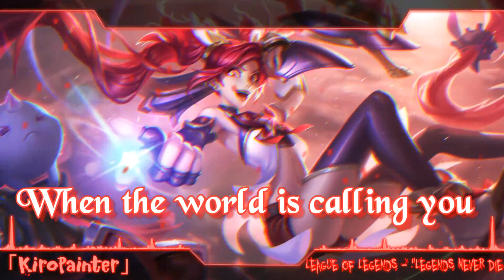Nightcore - Legends Never Die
SONG INFORMATION
➔ Name : Legends Never Die
➔ Creator of Mashup : X
➔ Singer : League Of Legends (ft. Against The Current)
➔ Genre : Nightcore / Rock
➔ Picture by : X
➔ Support the artist on :
➔ Channel : X
☆ Programs Used :
➔ Video : Adobe After Effect / VideoPad
➔ Audio : Audacity
➔ If you want ask me ?